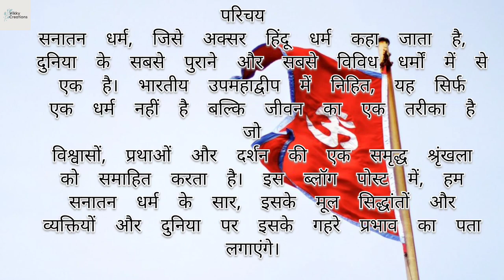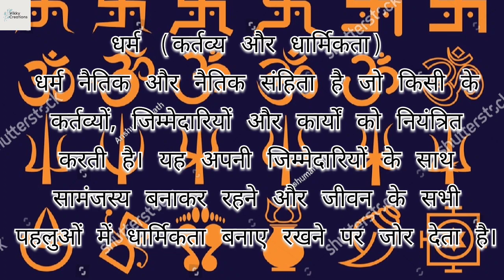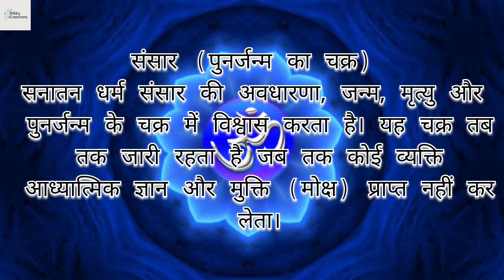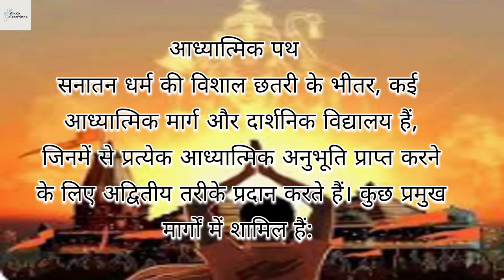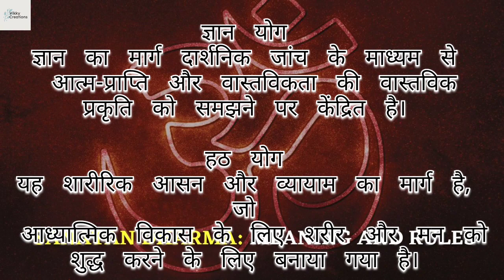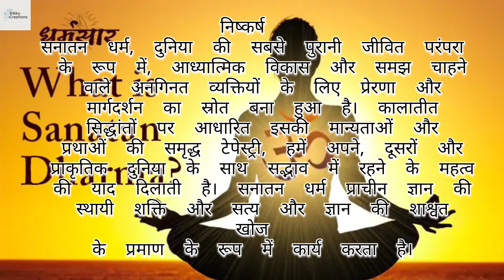सनातन धर्म: जीवन का शाश्वत मार्ग | Sanatan Dharma: Eternal Way of Life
सनातन धर्म: जीवन का शाश्वत मार्ग | Sanatan Dharma: Eternal Way of Life | Blog |

Bhagavad Gita
Festivals (e.g., Diwali, Holi)
Caste System
Ahimsa (Non-violence)
Devotion (Bhakti)